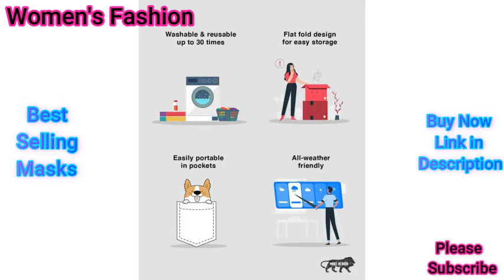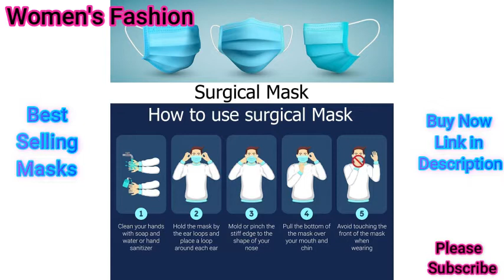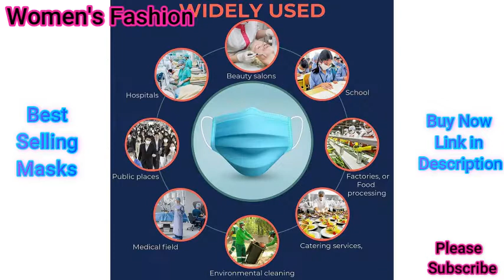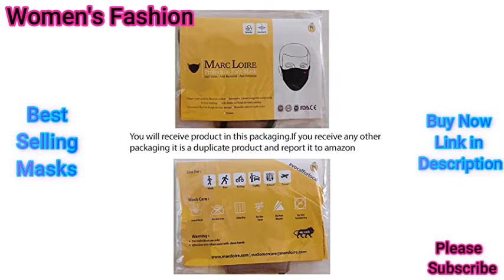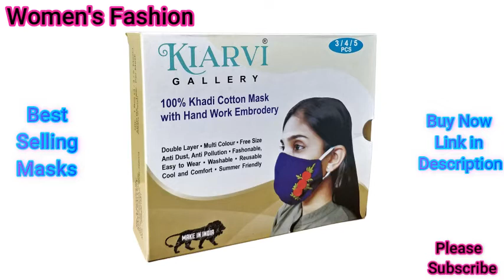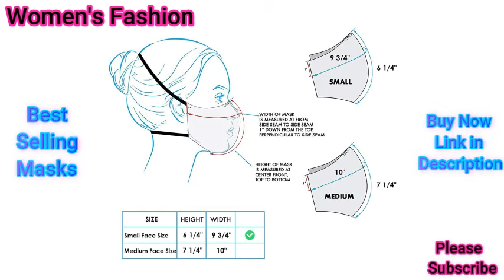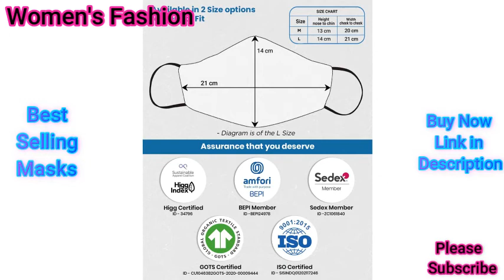ఆరోగ్య రక్ష అయిన Masks I New Trending Masks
Hi Guys,
Welcome to Women's Fashion

Buy Designer Party Wear Saree || Georgette Saree || Chiffon Saree || Silk Saree- Cheapest rates

* The products shown in this video are not owned by Channel.
* Prices featured in the video may be reflective of the date published.

women's fashion
sarees online
sarees designs
chiffon sarees
party wear
designer blouse
traditional sarees
indian sarees
sarees latest
saris
saarees
silk sarees
Kanjeevaram Saree
Chiffon Sarees
Georgette Sarees
Net Sarees
Bandhani Saree
net saree
fancy sarees
saree shop
party sarees
indian saree
style saree
latest SAREE BLOUSE
choli designs
lehegga sarees
net sarees
wedding sarees
designer sarees
heavy designer sarees
wedding
lehenga saree
lehenga style saree
Chiffon Sarees
Georgette Sarees
Net Sarees
Patola Silk Saree
Kanchipuram Sarees
Kanjivaram Silk
Kanchi pattu sarees
Designer Sarees
lase designs
lehenga choli
wedding dress
indianwedding
Bridal Lehenga
Party Lehenga Saree
Part Wear
Designer lehenga
Lehenga choli
Anarkali lehenga
designer sarees
bridal sarees
latest fashion sarees
fashion sarees
latest sarees
new sarees designs
work sarees
Kanjeevaram Saree
Bandhani Saree
Chiffon Sarees
Georgette Sarees
Net Sarees
latest saree
sarees online
traditional sarees
indian sarees
sarees latest
saris
saarees
silk sarees
top5
sarees designs
chiffon sarees
party wear
designer blouse
net saree
fancy sarees
saree shop
party sarees
indian saree
style saree
silk blouse
choli designs
SAREE DESIGNS
Banaras Brocade
Kota Jali
Konrad Saree
Kanjeevaram Saree
Baluchari Saree
Taant Saree
Kantha Saree
Bomkai Saree
Sambalpuri Saree
Bandhani Saree
Kosa Sarees
Nauvari Sarees
Chiffon Sarees
Georgette Sarees
Net Sarees
Banaras Brocade